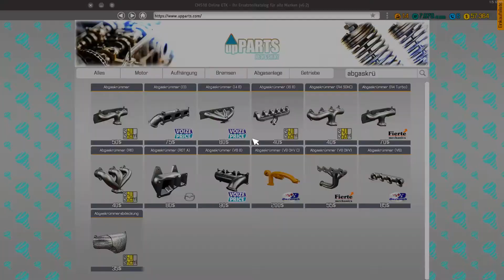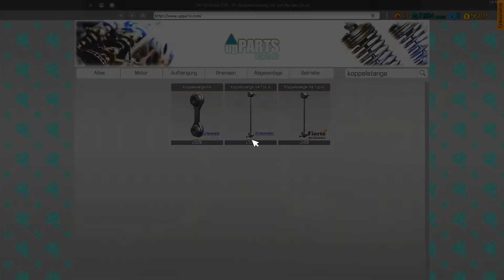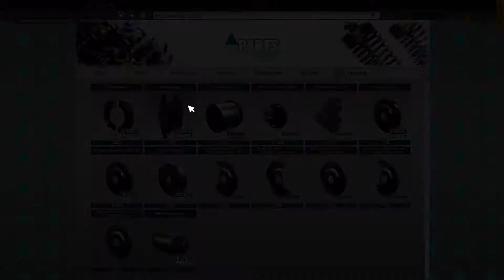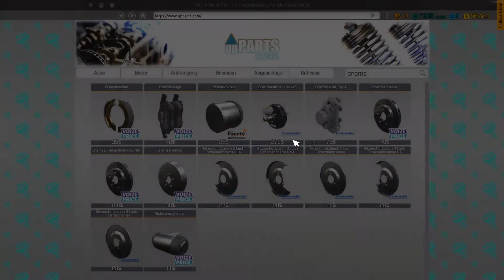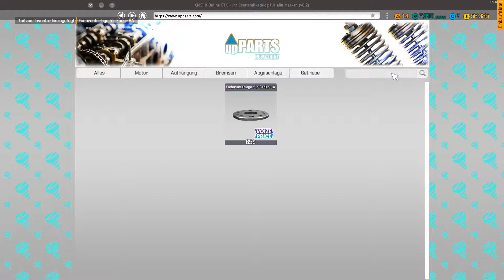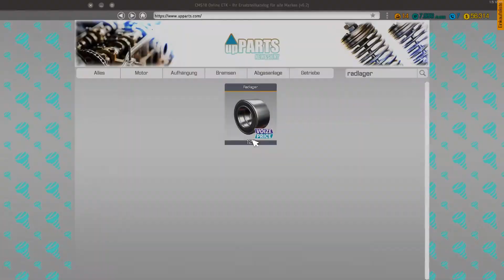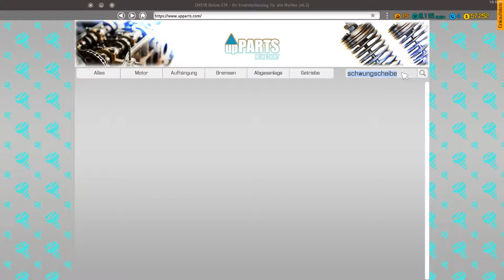Schönes Wochende - Car Mechanic Simulator 2018 #045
Car Mechanic Simulator 2018 ist die beliebte Auto Werkstatt Simulation aus dem Hause PlayWay und bringt zahlreiche neue Gameplay Features und Neuerungen mit!

► MEHR?? ▼▼▼ Beschreibung lesen! ▼▼▼

Über unser Lets Play Car Mechanic Simuoator 2018 – Der Auto Werkstatt Simulator deutsch

Die Simulation für Auto Schrauber und solche, die es werden wollen, zählt zu den erfolgreichsten Simulatorspielen auf dem deutschen und europäischen Markt. Zahlreiche neue Details und Gameplay Features locken uns dabei ebenso erneut in unsere eigene zunächst kleine Werkstatt wie die bereits für kommende DLC angekündigten Marken, unter Anderem Mercedes, Dodge, Mazda, Jeep und DeLorean. Ein neues GUI führt und nun mit mehr Rechtsklicks und weniger Tastendrücken durch die zahlreichen Aufgaben, ebenso gibt es mehrere neue Locations und Nebenräume. Und auch Mods werden dieses Mal von Tag 1 an unterstützt. Werden wir irgendwann unsere eigene riesige Werkstatt führen? Oder doch vorher aufgeben, weil wir ohne Plan völlig die Übersicht verlieren? Finden wir es gerne gemeinsam raus, Euch wie immer bestmögliche Unterhaltung, viel Spaß und gute Nerven!

▬▬▬▬  LIVESTREAM

Spieler:

Antarriusz